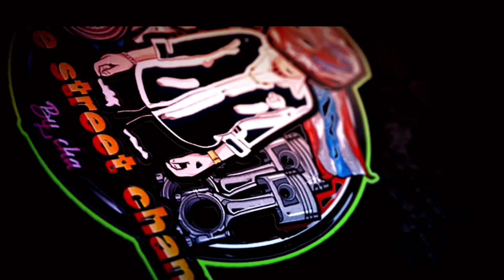เวฟ125 ตัวled ใส่บูชโหลดใน1นิ้ว เจ้าของรถหนัก55 มาดูกันว่า โช็คจะยันไหม งุดงิดสะกิดมา